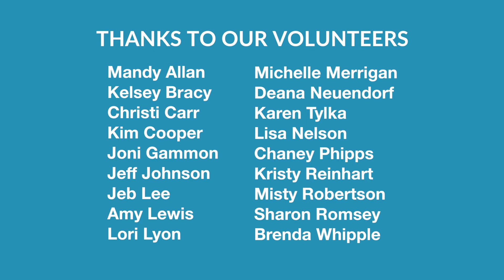United Way of Story County - Day of Caring 2018 | McFarland Clinic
McFarland Clinic staff volunteered for United Way of Story County's 2018 Day of Caring. Employees were among hundreds of people who helped better their community by completing tasks and projects for area organizations. Our employees worked at YSS and Story County Conservation.